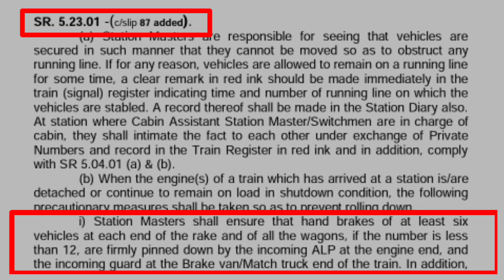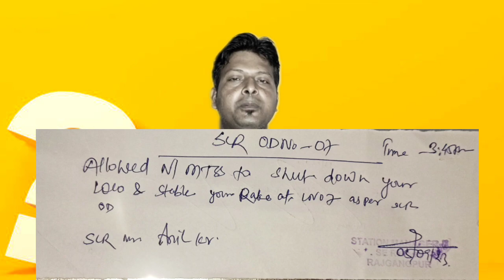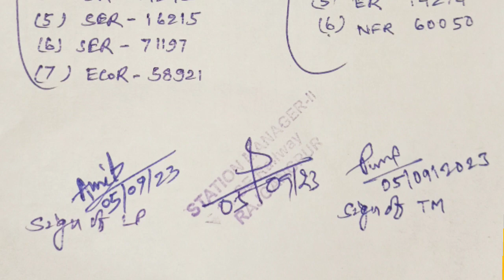How To Write Train Stabling Memo? | ट्रेन स्टेबल मेमो कैसे लिखें?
इस वीडियो में मैंने एक ट्रेन को कैसे स्टेबल करते हैं साथ ही साथ stablememo कैसे लिखते हैं यही बताया है, तो एक नये ट्रेन मैनेजर के लिए बहुत काम की वीडियो है, वीडियो को पुरा देखें ताकि कोई भी जानकारी छुट न जाये।
धन्यवाद!